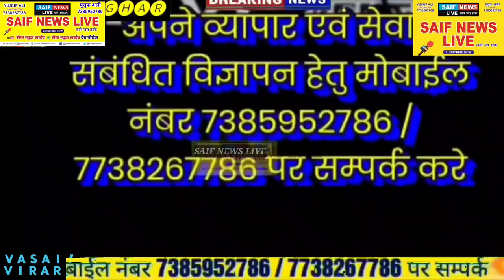मुंबई भायन्दर समुद्र मे महिला की मिली सर कटी लाश। पति और देवर निकले हत्यारे। हाथ के टेटू ने खोला राज